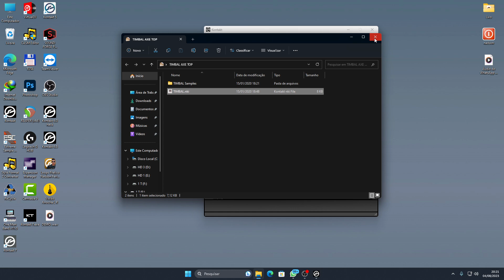Loop Timbal Axé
🏦Área de Apoio 🏦
💲pix (E-mail)💰